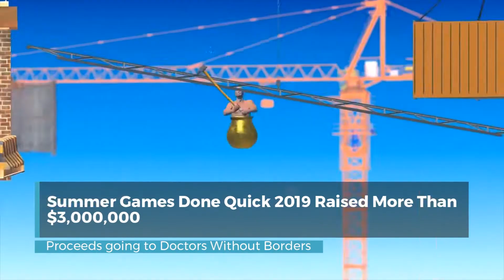New Photos Shown From Netflix's The Witcher Series And Metal Wolf Chaos XD Is Releasing This Week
In today's gaming news, we get new photos from Netflix's The Witcher series, Metal Wolf Chaos Xd has a release date, and Dry Bowser is coming to Mario Tennis Aces. check back daily for more Gamers Heroes news.